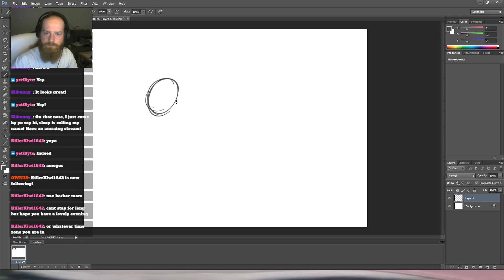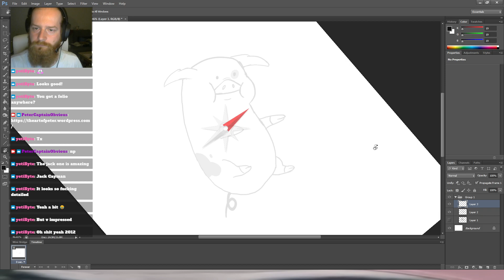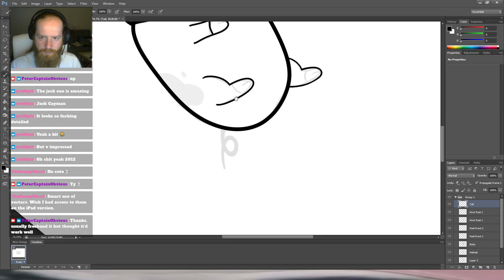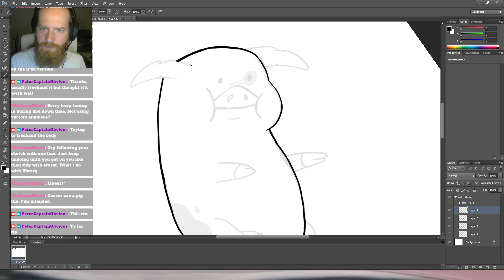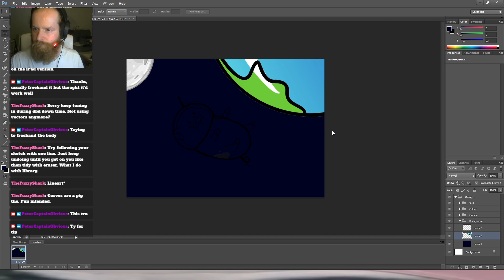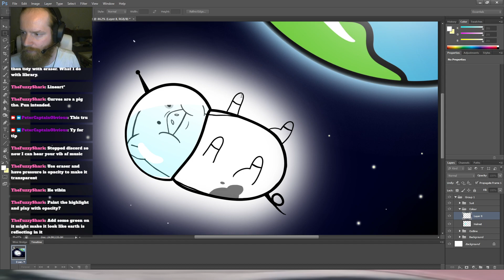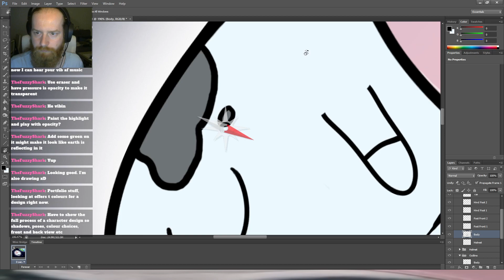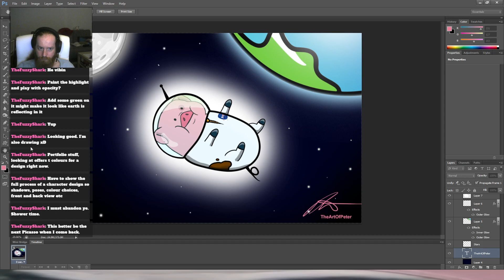Waddles in Space - unedited